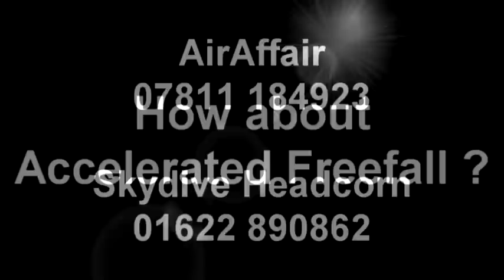Connor's Aff in Florida 2013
Connors Skydives in Florida with Simon and Chris 2013